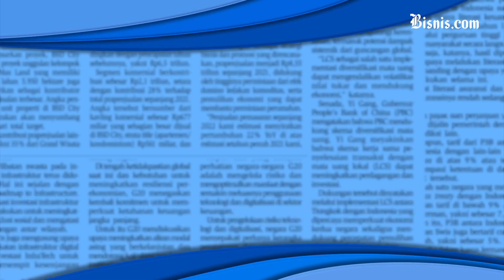Densus 88 Tembak Mati Dokter Terduga Teroris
Polisi menembak mati seorang terduga teroris di wilayah Sukoharjo, Jawa Tengah.

Terduga teroris berinisial SU ini ditembak mati lantaran dianggap membahayakan petugas kepolisian dan masyarakat.